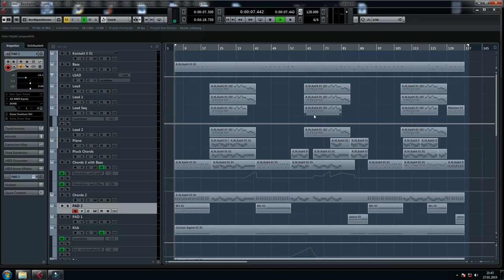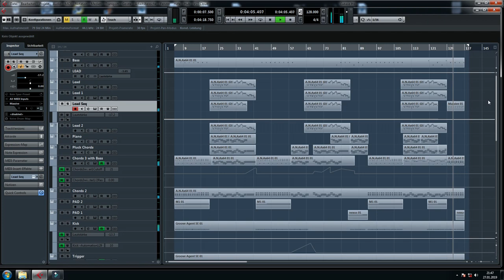Future House Drop in 2 Minutes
❖ This video is just a “Deconstruction” or “Break Down” of tracks I make and are NOT ACTUALLY MADE IN FEW MINUTES, it took a lot of work. The Song is still in progress...